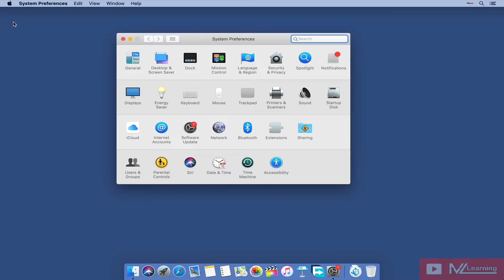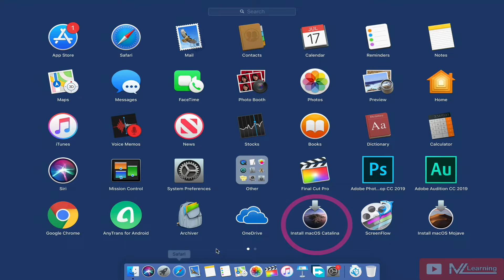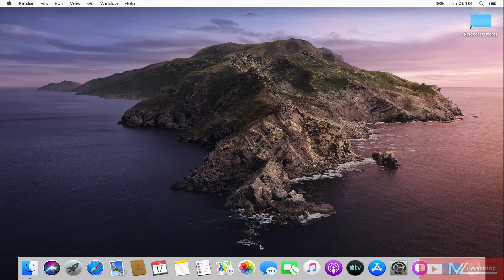Upgrade to macOS Catalina 10.15 - Apple Recommend Method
upgrade to macOS Catalina 10.15 without losing your data and app - 100% Apple Recommend method

in this video, we will show you step by step easy process in Hindi - Urdu language to upgrade your current operating system to apple new operating system macOS Catalina 10.15.

if you wanna now how to Clean - Fresh install macOS Catalina 10.15.  then we have a separate video for that

👉👉Please note although this is a macOS Mojave to macOS Catalina  upgrade video but you can upgrade your  previous   mac Operation system like

macOS 10.13: High Sierra
macOS 10.12: Sierra
OS X 10.11: El Capitan
OS X 10.10: Yosemite
OS X 10.7 Lion
OS X 10.6 Snow Leopard
OS X 10.5 Leopard
OS X 10.4 Tiger

Following the same method. The upgrade procedure  is almost same but the download procedure is little bit different

macOS Catalina 10.15 is compatible with these Apple computers

MacBook Pro  Mid 2012 or later
MacBook Air   Mid 2012 or later
MacBook         Early 2015 or later
MacMini          Late 2012 or later
MacPro           2013 and later
iMacPro          2017 and later
iMac               Late 2012 or later

here is the complete list of macOS Catalina compatible mac's

if you wanna upgrade to macOS catalina 10.15 then please watch

Reformat APFS Drive to macOS Extended Journaled (HFS+ ) or something else - macOS Secret Trick 2019 | Hindi - Urdu

upgrade to macOS catalina 10.15
link :-

😊😊😊 Some macOS Mojave 10.14 Videos link for more videos please check our channel playlist 👍👍👍

😊😊Please check my other ❤️❤️macOS Mojave❤️❤️ Video Tutorial 👍👍

Thanks